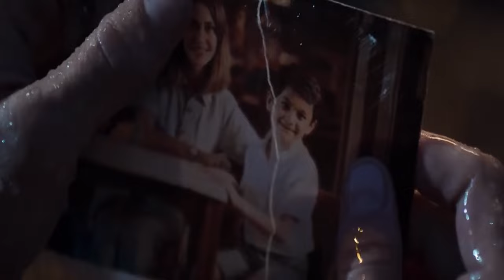One DAY, Mehmet Meets a HOMELESS 8-year-old BOY who Changes His Life | Movie Recap Paper Lives 2021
Hello everyone, in this video I will summarize the entire storyline of the film PAPER LIVES which was released in 2021. Directed by Can Ulkay and starring Çagatay Ulusoy, Emir Ali Dogrul, Ersin Arici, Turgay Tanülkü, Selen Ozturk, and Can Ulkay.

Synopsis: Mehmet runs a solid waste warehouse in an impoverished Istanbul neighborhood, where he helps everyone in need, especially homeless children and teenagers. One day, Mehmet meets a homeless 8-year-old boy who changes his life.

Genre: Drama